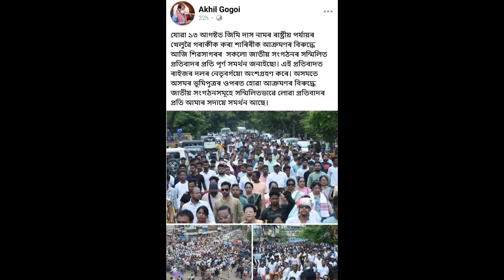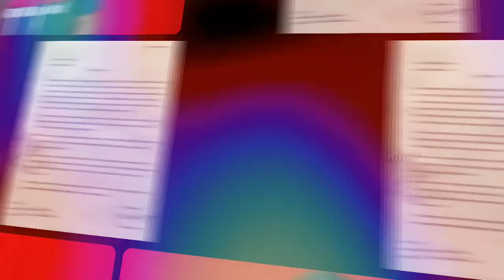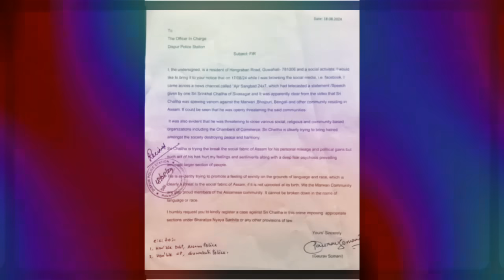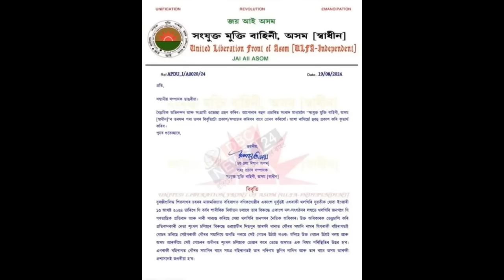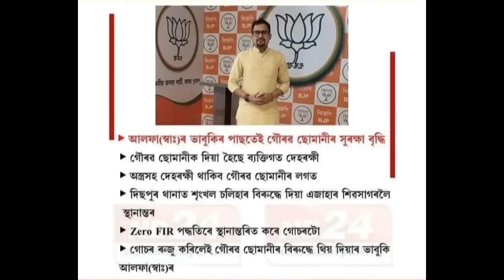শিৱসাগৰত কিয় হৈছে আন্দোলন আহক জানো আৰম্ভণিৰ পৰা ।। Tkmind